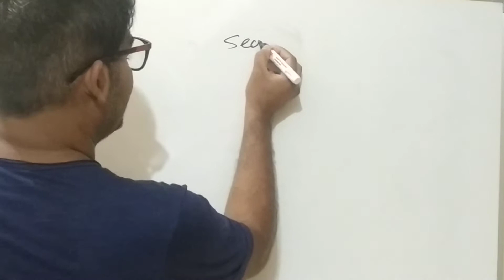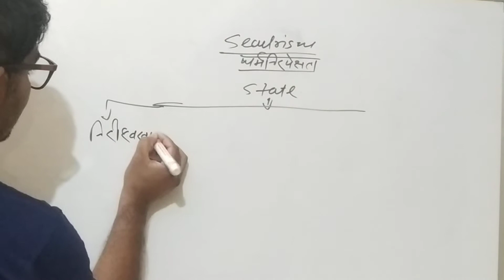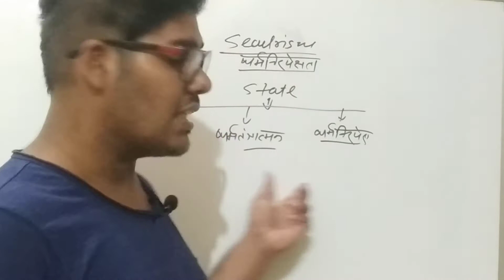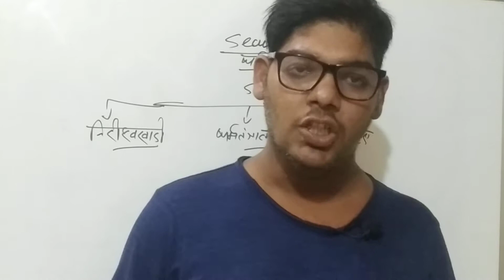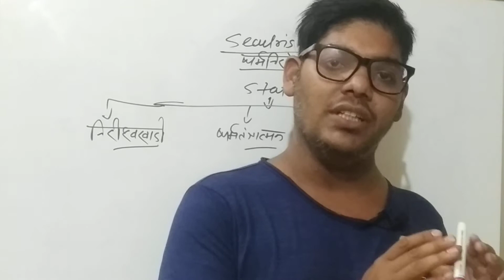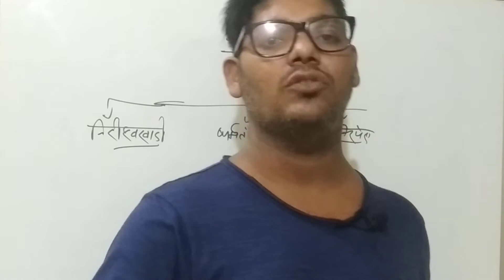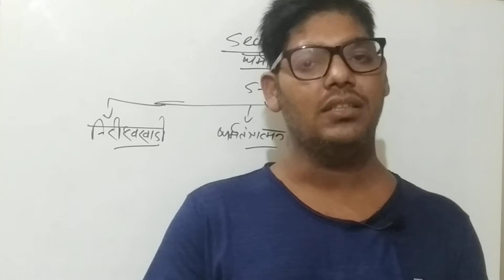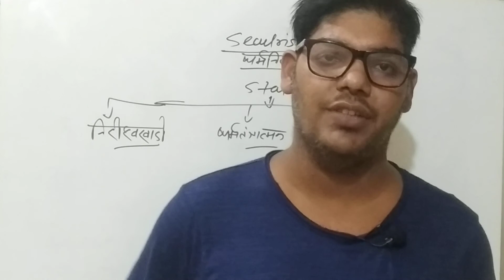difference between indian secularism vs western secularism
this video is useful for upsc, mppsc, ssc, RRB, and other government exam